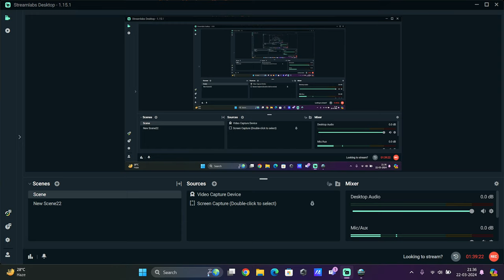Sekiro Shadows Die Twice | Cinematic Walkthrough |4K : Part2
During the late Sengoku period, the Ashina clan led by Isshin Ashina seizes a land rich in divine favour, including that of a foreign deity dubbed the Divine Dragon which can grant immortality through the "Dragon's Heritage", and through the Rejuvenating waters and its mukade-infested Sediment. During this time, a nameless orphan is adopted by the wandering shinobi Owl, who names the boy Wolf and trains him. Two decades later, Isshin is dying and the weakened Ashina is beseiged by the forces of the Interior Ministry. Desperate to save his clan, Isshin's adoptive grandson Genichiro wants Kuro, last of a line granted the Dragon's Heritage, to use his blood to create an immortal army. Isshin has Emma, a physician researching the Rejuvenating Waters, warn Wolf so the two can flee. Genichiro confronts them and defeats Wolf in a duel, severing his left arm. Wolf is saved by a man called the Sculptor, who gifts him a prosthetic arm. To rescue Kuro, Wolf assaults Ashina Castle, where he meets Isshin and is given the name "Sekiro". Optionally, Sekiro can revisit his past; three years ago, Kuro's home was raided by bandits led by the shinobi Lady Butterfly, leading to Owl's apparent death. While Sekiro killed Lady Butterfly, he was fatally stabbed and only survived after Kuro shared the Dragon's Heritage with him.

Sekiro again confronts Genichiro, who has used the Sediment to gain corrupted immortality. Genichiro flees, but Kuro refuses to leave Ashina; he wants Sekiro to perform the Immortal Severance ritual on him, which would result in his death and eliminate the Dragon's Heritage. Sekiro reluctantly agrees and sets out to collect the necessary materials for the ritual, including a weapon that can kill immortals known as the Mortal Blade. Wolf gains the Mortal Blade from the Divine Child, last survivor of experiments with the Rejuvenating Waters. After collecting most of the ritual elements, Sekiro is confronted by Owl, who faked his death in pursuit of the Dragon's Heritage. If Sekiro renounces his loyalty to Kuro on Owl's orders, he fights and kills first Emma and then Isshin while Owl kills Genichiro. Sekiro, becoming possessed by the primal rage of shura, then kills Owl as Kuro watches in horror, leading to the "Shura" ending.

If Sekiro refuses, he kills Owl in combat, then recovers the final ingredient for the ritual from the Divine Dragon itself. Upon returning Sekiro finds Isshin dead, and Ashina Castle falling to the Interior Ministry. En route to Kuro, Sekiro can choose to kill a "Demon of Hatred".[b] Sekiro finds Kuro under attack by Genichiro, who has retrieved another Mortal Blade. Upon defeat, Genichiro sacrifices himself to revive Isshin in his prime so he can kill Sekiro and restore Ashina. After killing Isshin, depending on the items gathered, three endings are available.

In the "Immortal Severance" ending, Sekiro performs the ritual as instructed, killing Kuro and making himself mortal again. Sekiro ends up taking the Sculptor's place carving buddhas, with Emma keeping the prosthetic arm for another shinobi to use in the future.
In the "Purification" ending, Sekiro performs an alternate ritual worked out with Emma's aid which has Sekiro sacrificing himself while freeing Kuro of the Dragon's Heritage. The game ends with Kuro and Emma praying at Sekiro's grave before Kuro leaves the Ashina lands.
In the "Return" ending, Sekiro collaborates with the Divine Child to make her a vessel for the Divine Dragon's power. After defeating Isshin, Sekiro takes the dying Kuro to the Divine Child, who absorbs him into herself. The Divine Child and Sekiro then leave on a journey to return the Dragon's Heritage to its home in the west.